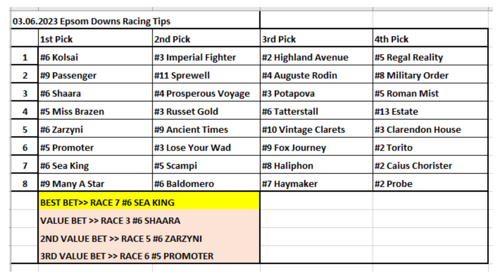03.06.2023 / UK Epsom Downs Horse Racing Tips / İngiltere Epsom Downs At Yarışı Tahminleri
Merhabalar herkese
Çok teşekkürler.

Horse Racing Selections for all races at UK Epsom Downs - 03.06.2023
İngiltere Epsom Downs At Yarışı Tahminleri